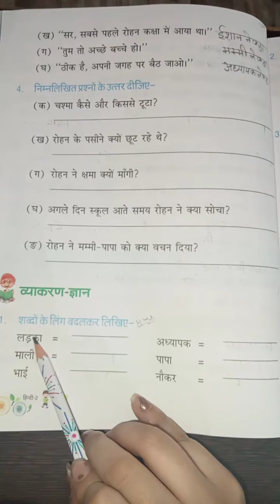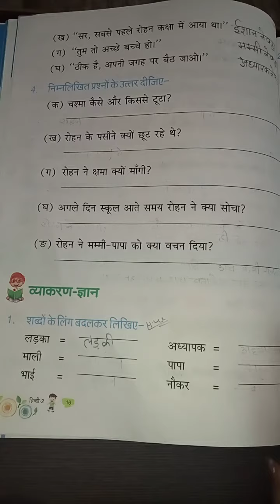US Classes App video